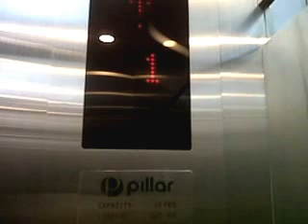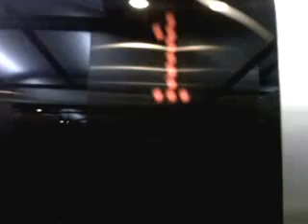Pillar Traction Elevator (2008) at Bakmi Toko Tiga Tebet (33th place/First record Pillar Elevator)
Restoran Bakmi/Chinese Food yang bertaraf minimalis dan berada di pusat kota hampir setiap kalinya terpasang lift. Karena tergantung jumlah lantai untuk menampung meja/kursi untuk makan. Di Bakmi GM depan Sarinah terdapat lift OTIS yang semasa kecil saya pernah naik lift tersebut (Sekarang direkam Theo Gunawan sebagai penginvasi lift di Jakarta), dan Bakmi Golek Cibubur juga terpasang lift Schindler 3300AP. Di Bakmi Toko Tiga cabang Tebet, terpasang lift bermerk Pillar.

Pillar Elevator dikenal pula dengan Pillar Sansui ini merupakan perusahaan lift dari Indonesia. Diluncurkan tahun 2003 yang menempatkan perusahaan Goldstar ketika Goldstar tahun 2003 telah menjadi Sigma (Produsen sendiri). Pillar memiliki indikator awal yang dimiliki Goldstar namun beda jenis, tombolnya old Handok di ITC Mangga Dua. Beberapa tahun kedepan, Pillar memakai indikator dot matrix dan tombol bulat (bahkan juga ada tombol kotak) dengan 2 variasi. Pillar semakin beranjak populer di negeri kita karena menyebutnya dengan Pillar Regional (Rare dengan ciri - ciri indikator samping dan tombol kotak). Di awal 2012, Pillar Regional meluncurkan indikator LCD menarik yang amat populer, dan di November 2012, Pillar selamanya memakai dot matrix dengan versi unggulan (Indikator samping dan tombol kotak maupun bulat).

Pillar juga merupakan 100% Cinta Indonesia kedua setelah Louser Lift, dan sekarang bertambah maju. Indikator tersebut merupakan duplikat dari old Schindler dari Singapura tahun 90an.

Bakmi Toko Tiga Tebet.
JL.Tebet Barat Raya, Jakarta Selatan.

Perusahaan lift : Pillar Elevator Indonesia
Melayani lantai : G,1,2

Koefisien kapasitas :
Jumlah optimum : 680kg, Jumlah optimum orang : 10 orang
Jumlah orang  sebenarnya : 1 orang
Koefisien konstan.

Lift ini hampir menyerupai dengan Pillar di Pejaten Village dimana indikator luar dibagian atas. Untuk video lift Pillar lainnya adalah respons dari video yang baru (Pillar Traction Elevator (2008) at Cimanggis Square (Secondary video of Pillar Elevator).